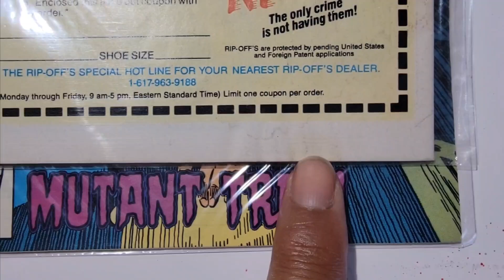ADDENDUM to June 2024 New Subscriber Video/ Giveaway 3rd Prize/ Addition to Box of Books (68 comics)